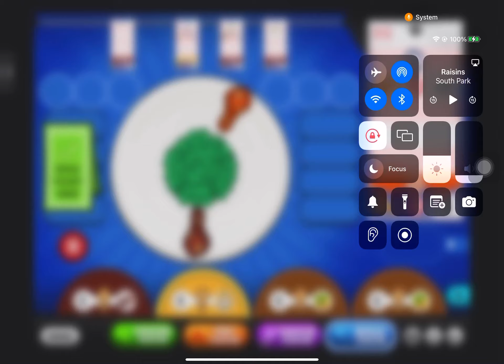What happens when you let papa’s Wingeria customers pick their own wing sauce’s